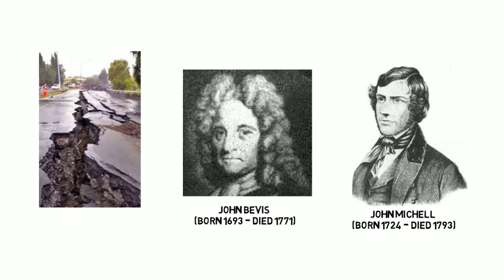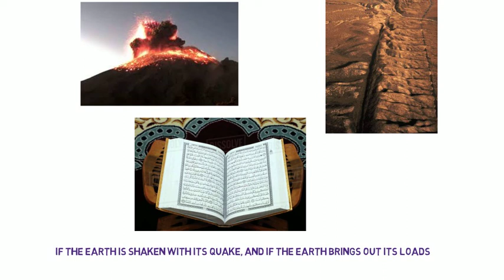How volcanic earthquakes work? - a scientific miracle of the holy Quran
In this video, we present a scientific miracle of the holy Quran: Volcanic earthquakes. How volcanic earthquakes work?